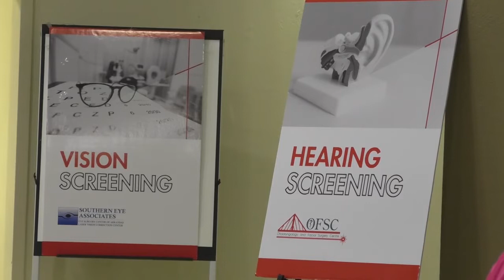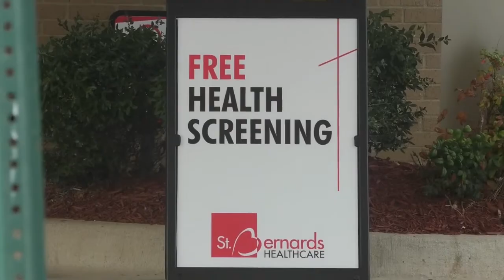St. Bernard's hosts event focused on healthy aging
St. Bernard's free community-wide event allowed one to take advantage of a handful of tests like colon cancer, lipid panel, balance evaluations, anemia, hearing, and vision screenings, ask the expert, and more.